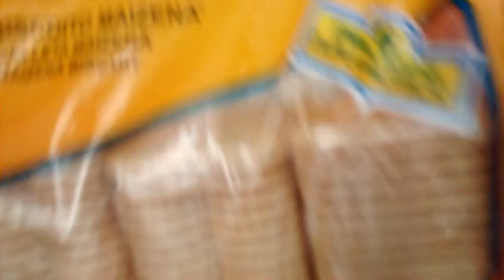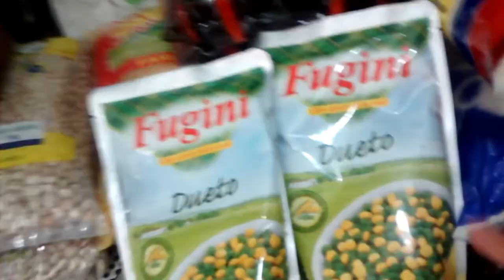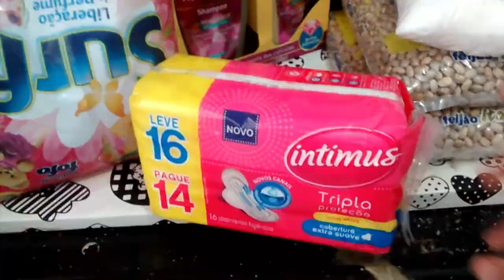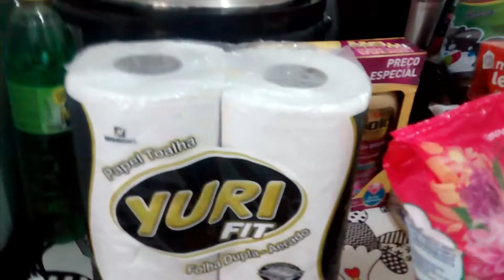COMPRAS DO MÊS DE NOVEMBRO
Gente o vídeo de hoje devia ter entrado a muito tempo. Mas a correria tá tão grande que o vídeo ta atrasado. Esse vídeo é a compra que fiz no mês de Novembro que foi bem maior que as anteriores.